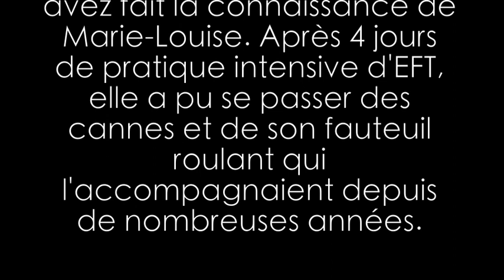Marie-Louise et EFT - la suite de l'aventure... (Vidéo 2/3)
Merci à Marie-Louise d'avoir accepté de filmer ce témoignage poignant!

Dans cette 2ème vidéo, elle raconte les réactions de son entourage, et le retour à l'hôpital pour une visite de contrôle...